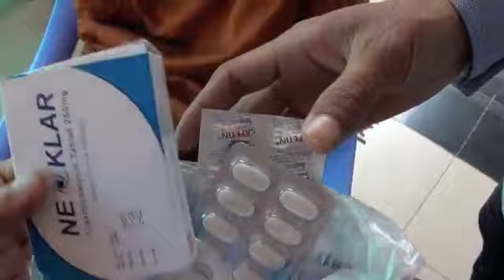Please help us part 7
We are poor, sick, hungry